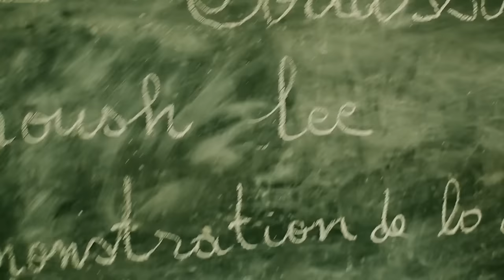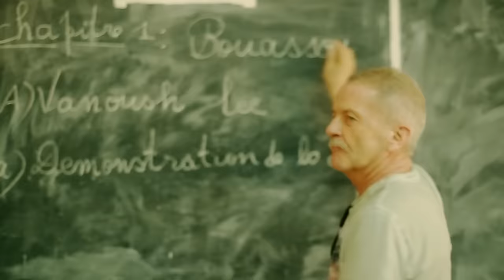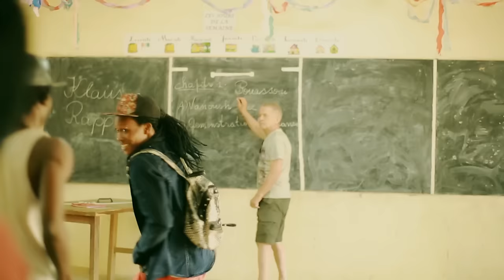VANOUSH LEE - BOUASSOU DEMO (OFFICIELLE)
Music video for BOUASSOU DEMO (OFFICIELLE) performed by VANOUSH LEE.